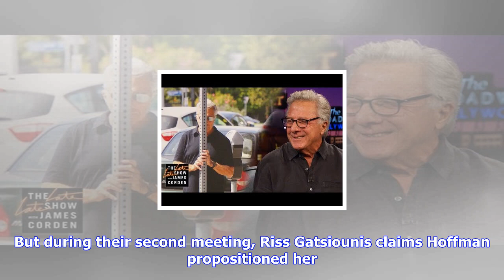Breaking News | 'genius' producer accuses dustin hoffman of ual harassment in 1991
'genius' producer accuses dustin hoffman of ual harassment in 1991

A second woman has accused Dustin Hoffman of sexual harassment. In an interview with Variety, Genius...